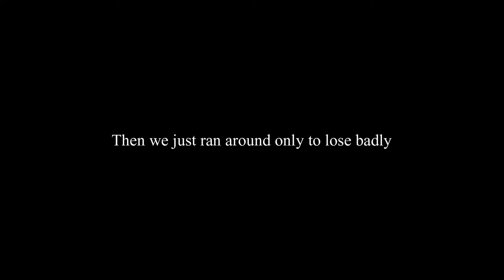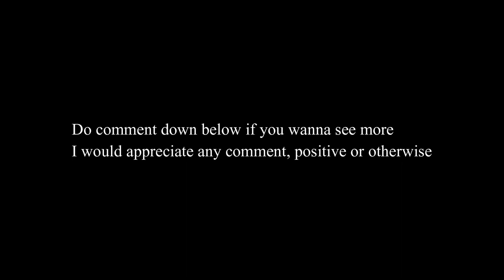[Apex Legends] The Golden Panda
This is something like a highlights video of my stream [Apex Legends] - Panda Going Golden. I wasn't exactly sure how to take on editing this video and so I just went with what seems fun for me. Also, if you can comment on how to improve on editing, that would be extremely helpful. Many Thanks!